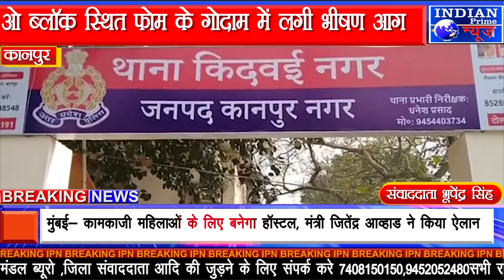IPN NEWS - ओ ब्लॉक स्थित फोम के गोदाम में लगी भीषण..